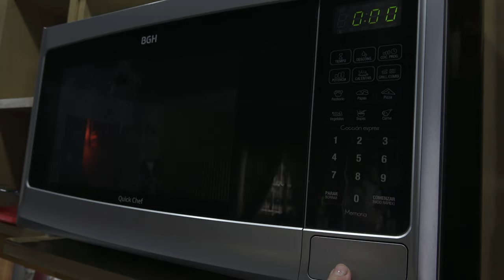MARRON GLACE, delicia europea.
Hacemos un delicioso Marrón Glace, esa exquisitez europea que no conocía. Preparate, porque es muy fácil, pero no apto para ansiosos.

Receta
200 gr castañas
400 cm3 agua
200 gr azúcar

Musica de la biblioteca de YouTube